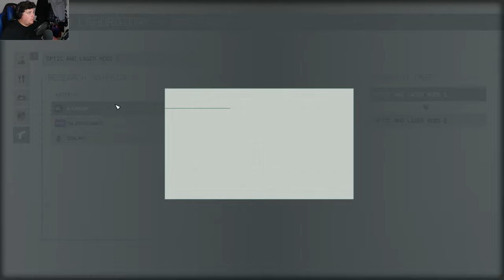Meeting NEW people in STARFIELD | (EP03) | 2023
After much anticipation for this game I am proud to present STARFIELD to you all!😁

(My playthrough) with 1000 planets to explore and customisable ships to take advantage of, lets go in completely blind and see what happens?